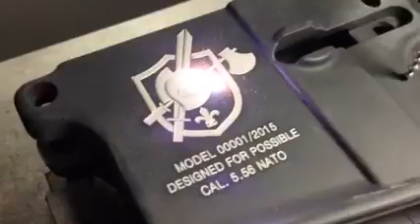XT LASER marking on weapons